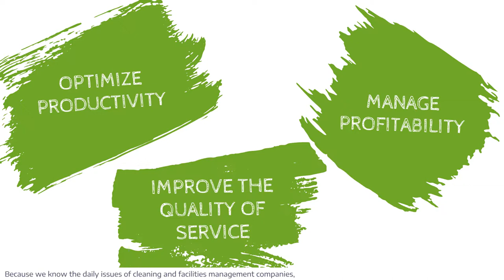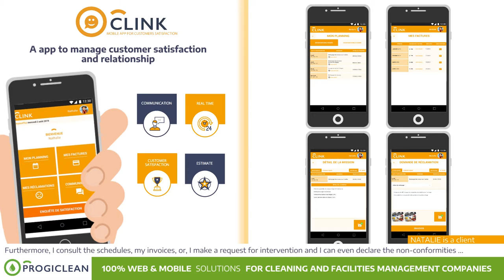Ecosystem version anglaise sans sous titre - SENEF